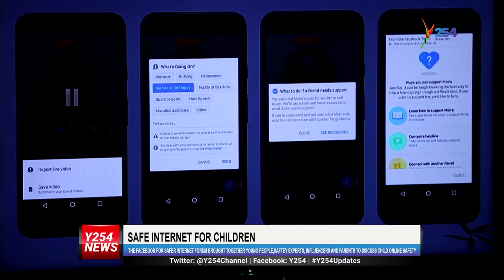Safe internet for children Y254 | y254.co.ke